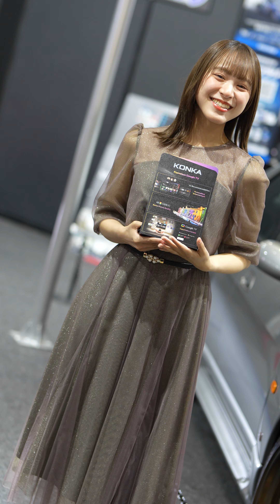🚕2024年(令和6年)1月12日(金)🏎️12 January, 2024(Fri)🏍️【Episode 15❕】